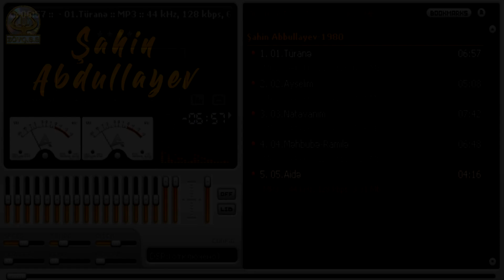Şahin Abdullayev-1980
00. Fəsillər 00:00
01.Türanə 00:02
02.Ayselim 06:56
03.Natəvanım 12:02
04.Məhbubə-Ramilə 19:42
05.Aidə 26:27